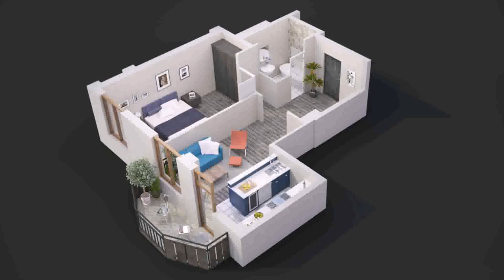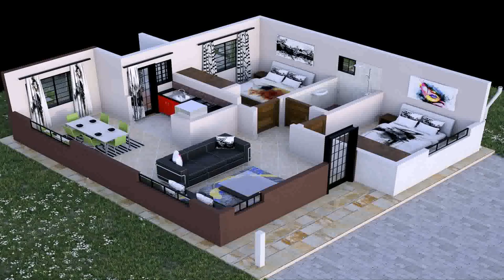Simple House Design With 2 Bedrooms (see description)